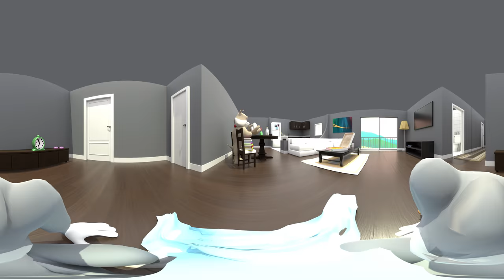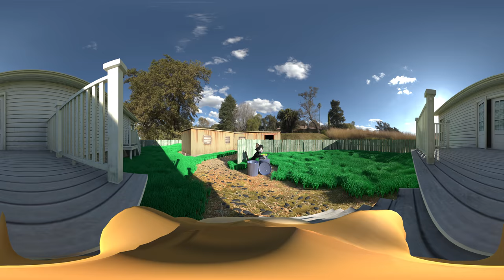360° VR - Tom and Jerry Are Friends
Are Tom and Jerry Friends?
VR/360° Animation - Virtual Reality Experience, 4K Video

▶️VR Planet